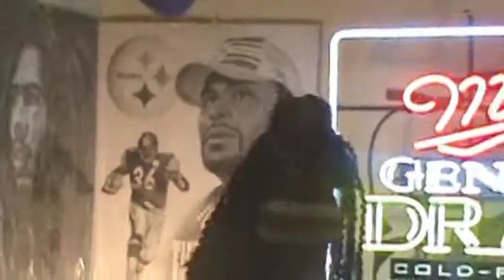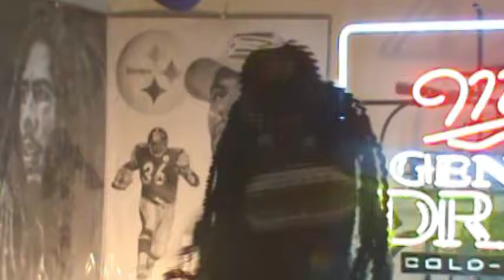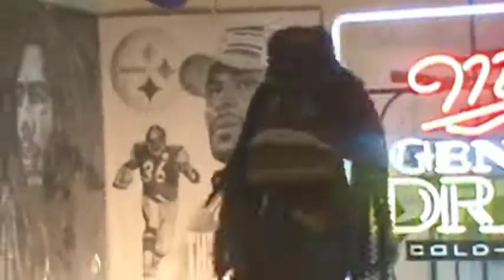KARNAGE Moneyline Mack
Karnage is what happens  when Tommy Gunz made the music Dr Cuttinstine Mastered this song with lyrics and video by Moneyline Mack  from  grimmeyoldmen studio in Las Vegas NV Keep Watching ...we're better than you